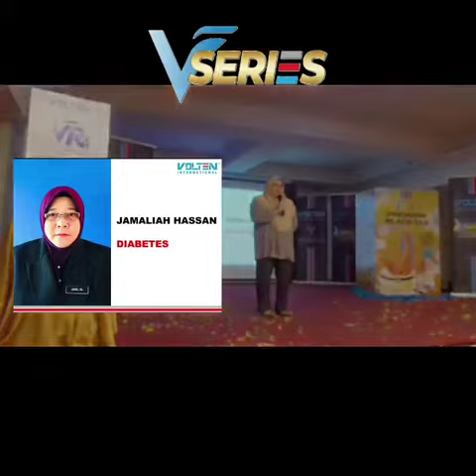testimoni kencing manis tahap 2